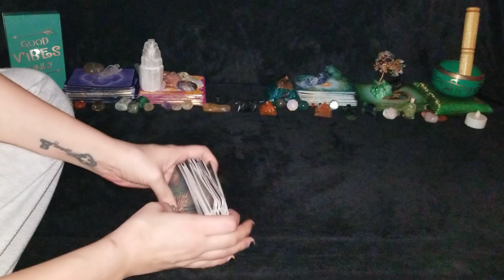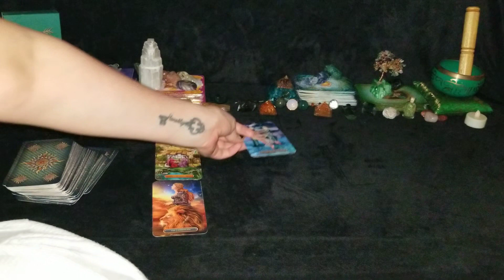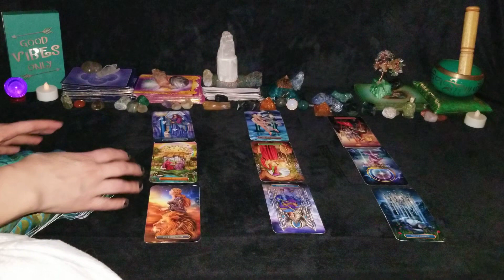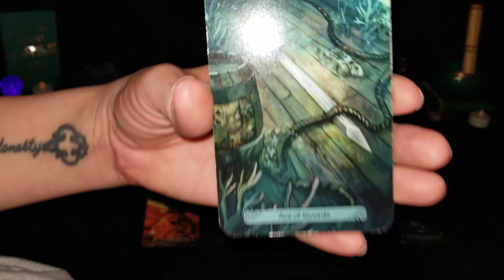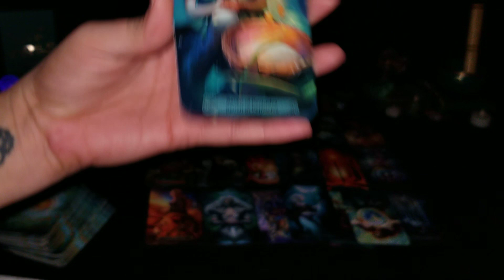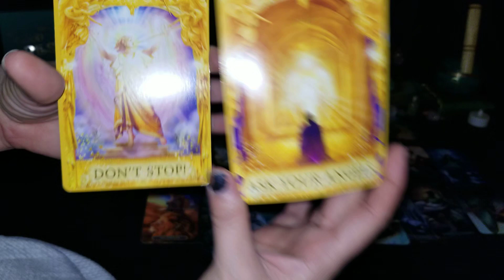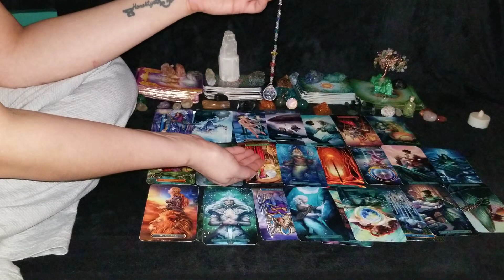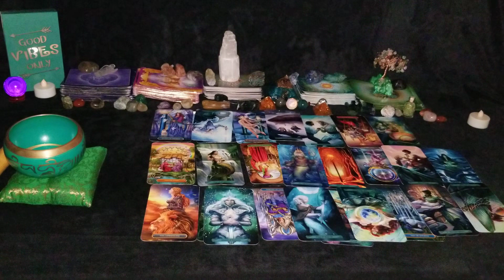PR #923 PRIVATE TAROT CARD READING PLAYLIST